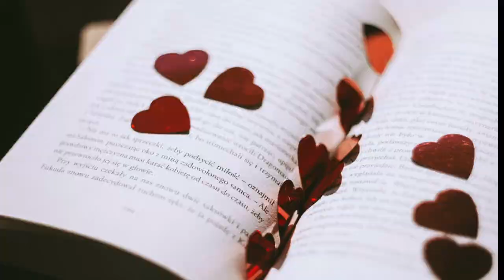बेटी की शादी का सरल उपाय| Vastu Guru 2022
Topics Cover:
सरल उपाय से बने बेटी का विवाह योग
indian wedding
marriage problem
shadi mai vidai kaise kare
ladki ki shadi ka upay
ladki ki shadi ke upay